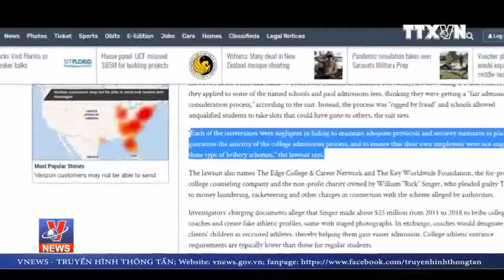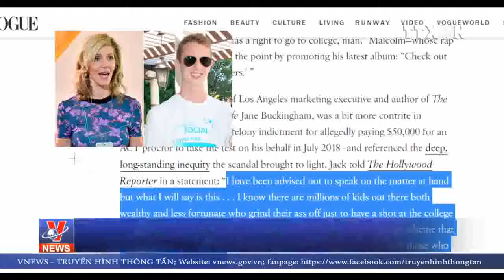‘Gian lận’ điểm thi tại 8 trường đại học hàng đầu của Mỹ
Gần 50 người giàu có và nổi tiếng bao gồm cả ngôi sao Hollywood đã phải ra hầu tòa liên quan đến những hành vi gian lận điểm thi trong vụ kiện.